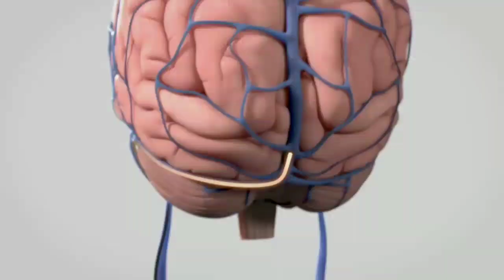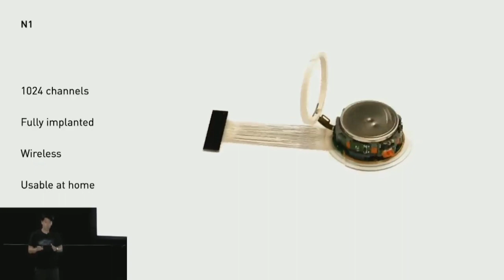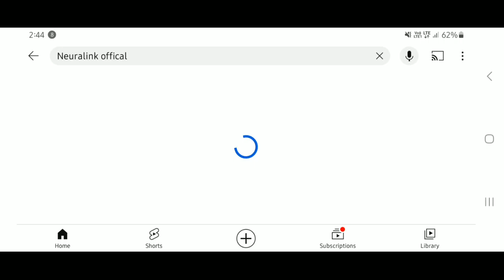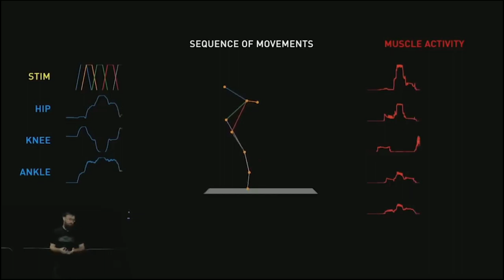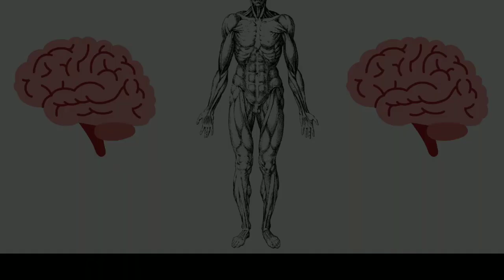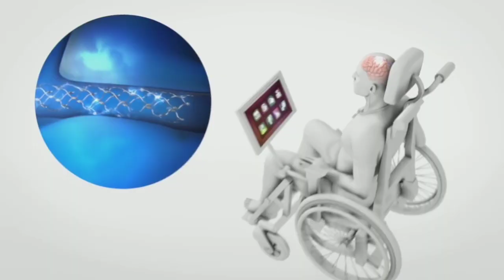Neuralink's brain chip_न्यूरालिंक की मस्तिष्क चिप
Hello ! Friends welcome to Robogya channel in this video we give you the information of Elon Musk one of company neuralink.